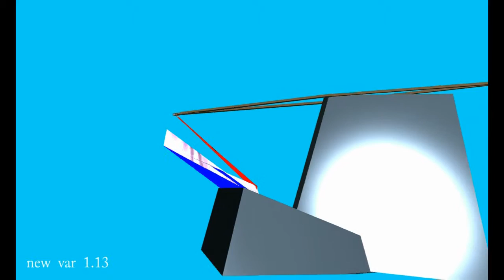new v1 13 041 xt